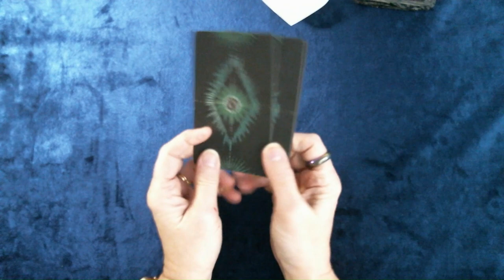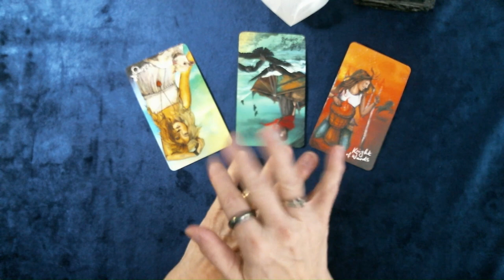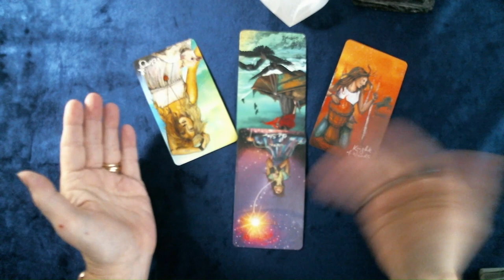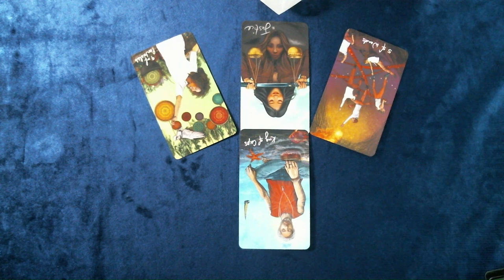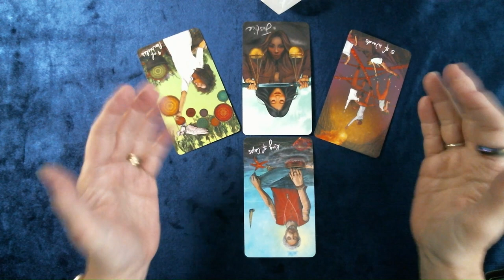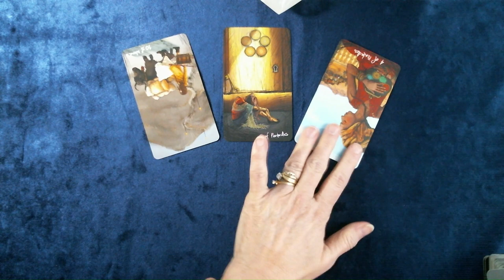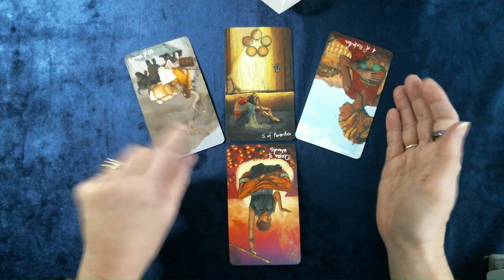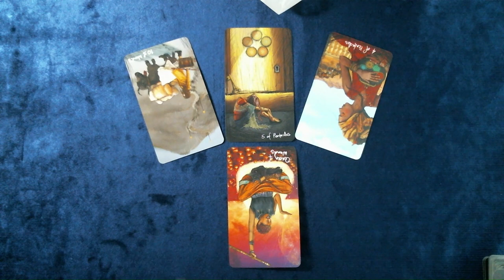What Should I Let Go Of ~ Free Pick a Pile Tarot Reading - TIMELESS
We all have things we need to let go of in order to move forward in our life. Check out this video to find out what you can let go of now.

Time Stamps:
0:00 Intro
1:33 Pile 1
9:03 Pile 2
16:30 Pile 3

I do not give any medical or professional advice. Card readings should never be used in place of professional advice or your own good judgment when making decisions. Anything that I say is my personal opinion and I do not guarantee 100% accuracy on any reading.